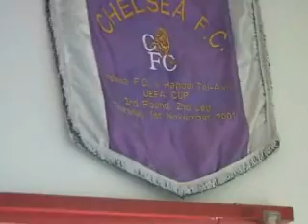רגע לפני צ'לסי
בן סהר מתראיין במדי הפועל ת"א רגע לפני היציאה לצ'לסי